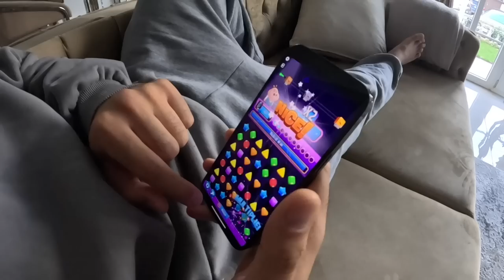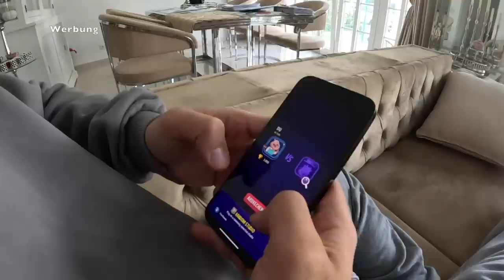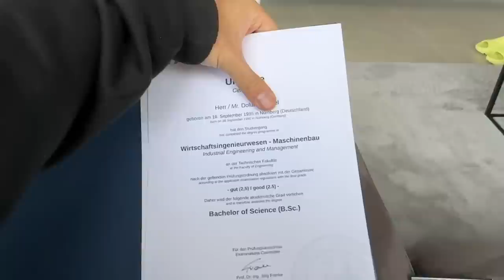RAMADAN VLOG #1 Diese Fastenzeit wird besonders... | Sara & Dolunay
Match Masters schenkt dir eine 10€-Piñata! Alles, was Sie tun müssen, ist das Spiel über diesen herunterzuladen und das Paket gehört Ihnen

Bleibt gesund.